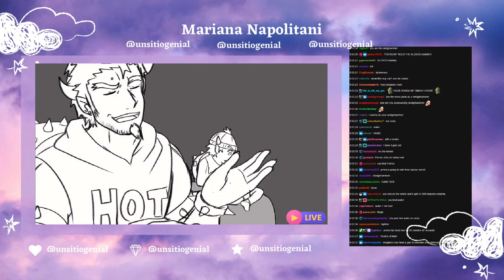Luigi and bowsers live Stream